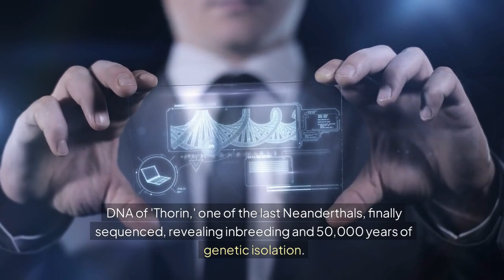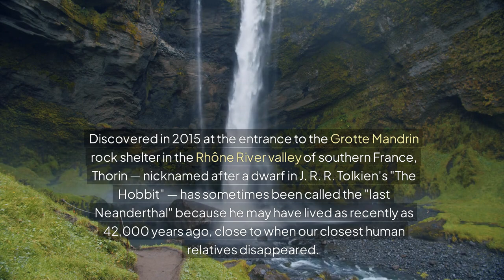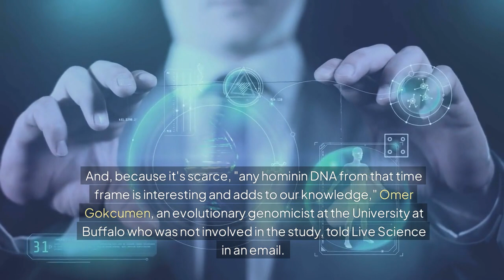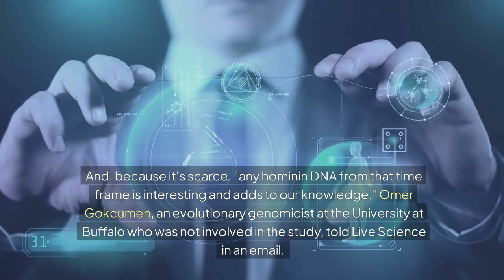The Last Neanderthals: Thorin | Revealing Inbreeding and 50,000 Years of Genetic Isolation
DNA of 'Thorin,' one of the last Neanderthals, finally sequenced, revealing inbreeding and 50,000 years of genetic isolation
One of The Last Neanderthals: Thorin |  Revealing Inbreeding and 50,000 Years of Genetic Isolation
Thorin
Last Neanderthals
DNA
DNA Sequenced
Genetic
Genetic Isolation
Inbreeding